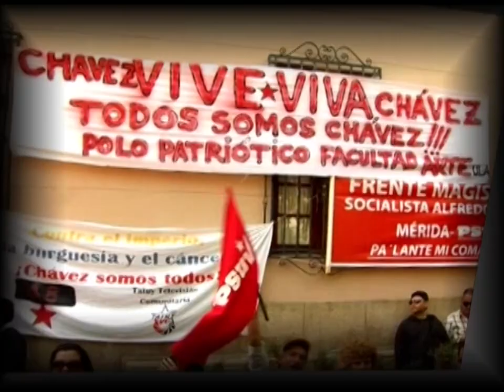Aquí Tatuy Informa: Mujeres de Mérida expresan apoyo a Nicolás Maduro.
Diversas organizaciones políticas que conforman el Comando de Campaña "Hugo Chávez", realizaron una actividad de agitación política, en la cual diferentes colectivos y frentes de mujeres del estado Mérida, expresaron su apoyo rotundo a la candidatura de Nicolás Maduro a la Presidencia de la República.